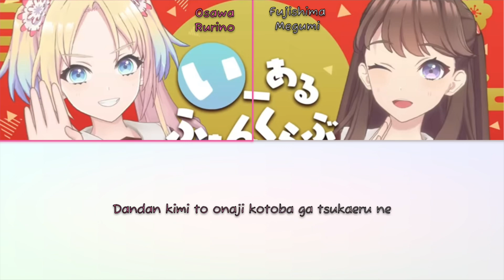Mira-Cra Park - I-aru Fanclub (short ver.) Color Code [ROMANJI]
SCHEDULE:
Tomorrow - Dream Believers
4/13 - Suisai Sekai

This song has no official center as of upload. The center is likely centerless or Osawa Rurino.

"I-aru Fanclub" is a song featuring GUMI and Kagamine Rin by Mikito-P and is one of his most notable songs. It was uploaded to YouTube on February 5, 2015.

The song references many Mandarin words as the plot of the song is about "learning" Chinese.

The short version of the cover was released by Mira-Cra on April 2, 2023. There is no official date released for the full version

Lyrics were taken from the Vocaloid lyrics wiki.